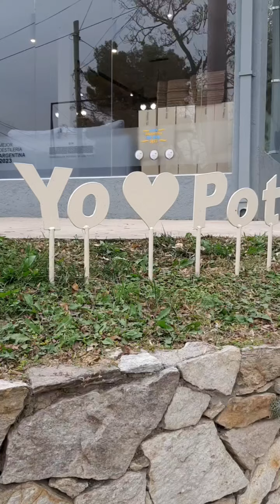POTRERO DE LOS FUNES. Fiesta Patronal en honor a San Antonio 13/06/24